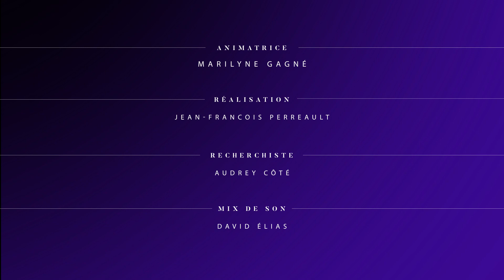Un lift sans chirurgie par ulthérapie - Gym de la peau # 31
Lifter la peau du visage, du cou ou du décolleté sans couper est chose possible et de plus en plus courante à notre ère. La technologie Ulthéra® est donc au banc d’essai cette semaine et Marilyne teste pour vous le lift des sourcils.